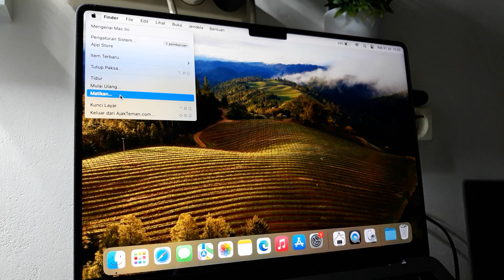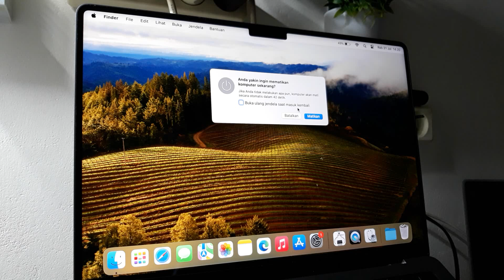Cara Mematikan Macbook